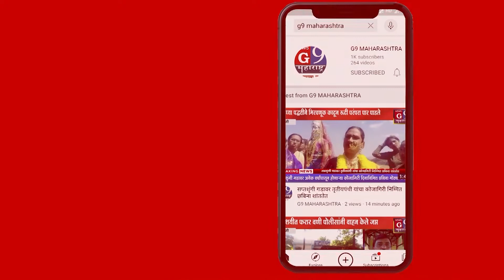जालना जिल्हासह ग्रामिणभागात ठिकठिकाणी बैलाच्या पोळा मोठ्या उत्साहात संपन्न...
न्यूज९ महाराष्ट्रसाठी मुस्तफा खान पठाण धावडा जालना प्रतिनिधी